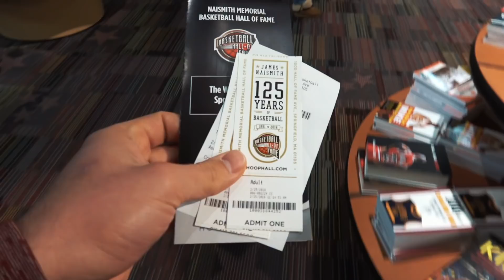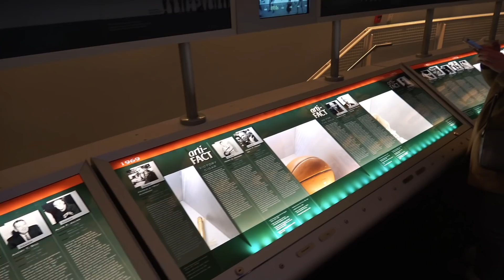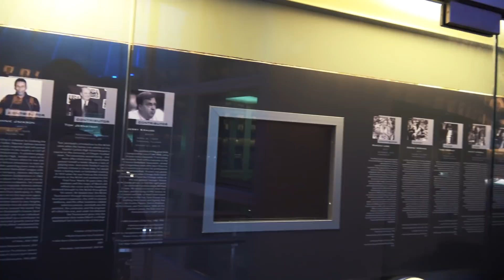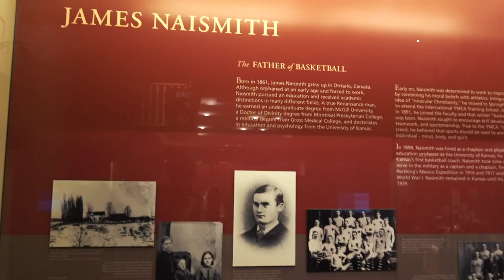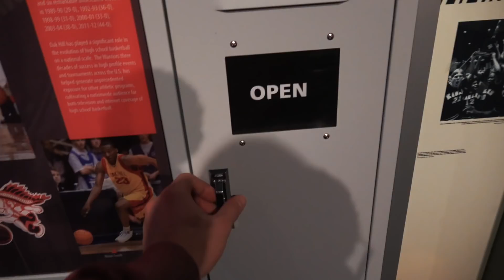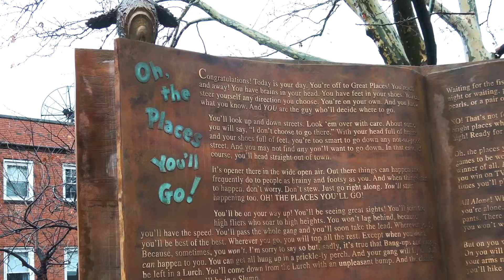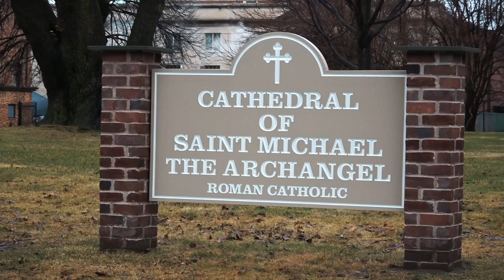Музей истории баскетбола. Спрингфилд Массачусетс. Путешествие по Америке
Побывали в Баскетбольном Зале Славы, который находится на родине баскетбола в Спрингфилде, штат Массачусетс, США. Ну а потом прогулялись по улочкам этого городка. Влог